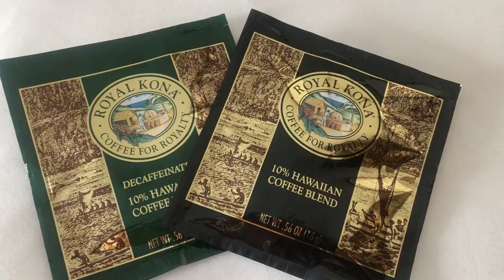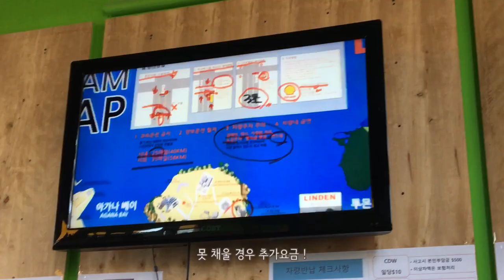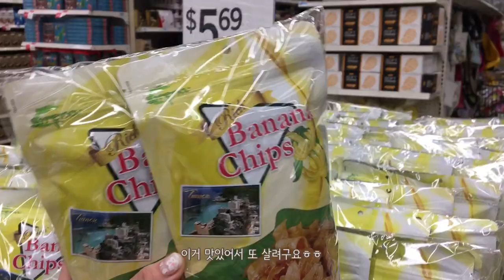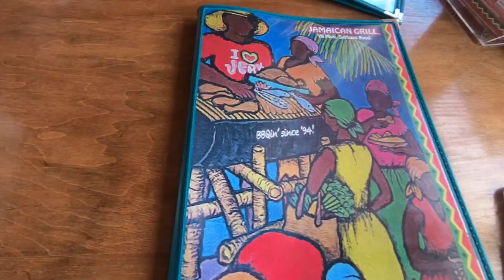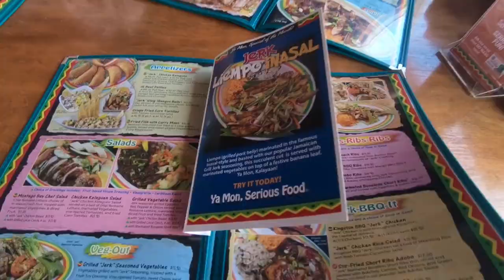괌 3박 5일 가족 여행 브이로그, 둘째 날🇬🇺💜ㅣK마트, 렌트카, 남부드라이브, 괌 맛집, 샌드캐슬 매직쇼, 괌 클럽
3박 5일간 괌으로 가족여행을 다녀왔어요♡

이번 영상은 여행의 둘째 날을 담은 영상이에요
K마트, 자동차 렌트하기, 남부로 드라이브 가기!(세티베이 전망대, 솔레다드 요새, 이나라한 자연풀장), 괌 맛집(자메이칸 그릴), 샌드캐슬 매직쇼, 괌 클럽(글로브)를 담고 있습니다 :)

궁금한 것이 있으시다면 댓글 남겨 주세요~!
제가 아는 한에서 최대한 많이 알려드릴게요!!